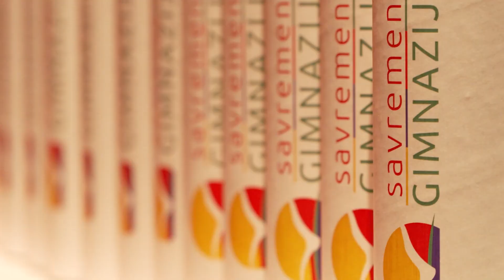Svečana dodela diploma maturantima Savremene gimnazije 2024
Završetak školovanja  generacije učenika Savremene gimnazije obeležen je sjajnom ceremonijom dodele diploma u Madlenijanumu. Okruženi ponosnim roditeljima i nastavnicima, maturanti su sa osmehom krenuli ka novim izazovima i uspešnoj budućnosti. Pogledajte kako smo proslavili ovaj poseban dan i pružili podršku našim sjajnim učenicima na njihovom putu daljeg obrazovanja!